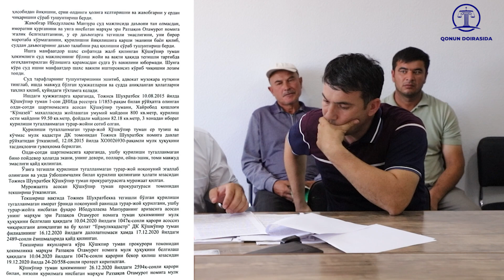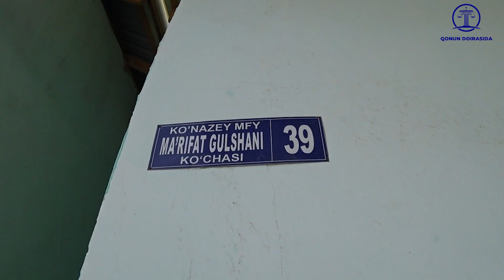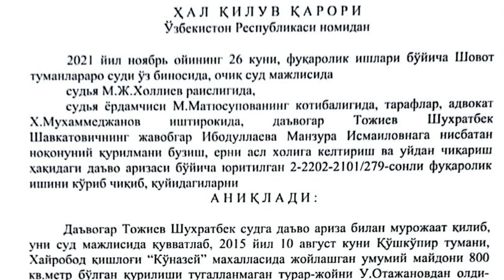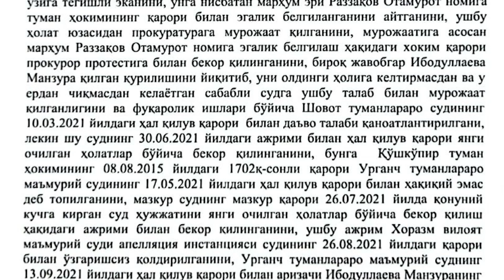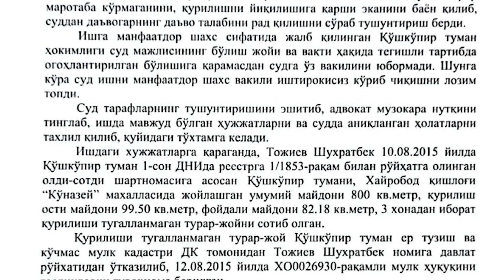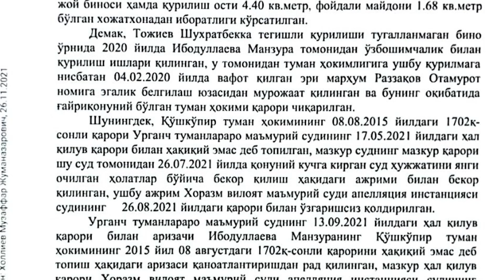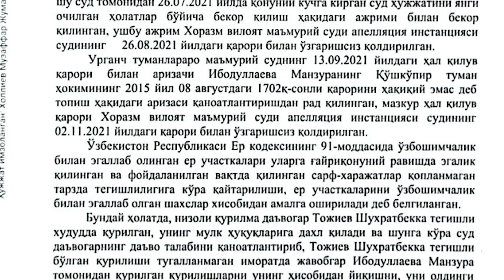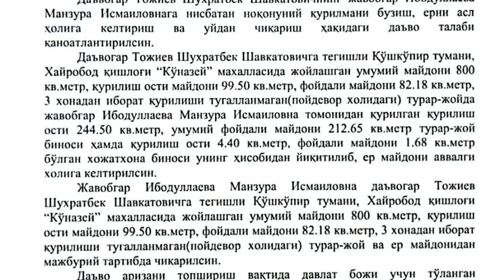Буниси дахшат, халқ ишонган Нотариус шу ишни қилганидан кейин, бошқадан нима кутамиз.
"ҚОНУН ДОИРАСИ"ни ривожлантириш фонди.
UZCARD 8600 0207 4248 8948           RUZMETOV FURKAT
Ушбу карталарга тушадиган маблағлар, химояга мухтож бўлган оилаларга ёрдам бериш,
жамиятимиздаги ноқонунийликларга қарши курашиш,
муаммолар ва камчиликларни бартараф қилиш "Қонун Доираси"да жамиятини
 кенгайтириш мақсадида сарфланади.